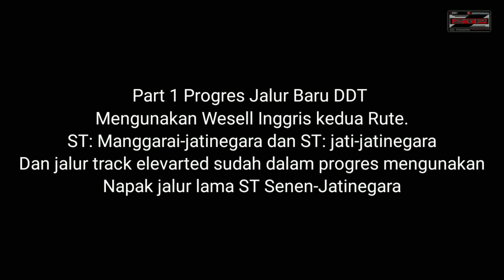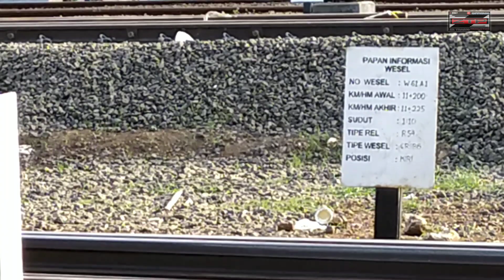JATINEGARA UPDATE JALUR TRAINS DDT⁉️DOUBLE WESELL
Assallamulaikum wr wb.
salam kereta api indonesia
video part 1 kangen hunting dan sambil melihat seberapa asil progres petak st jatinegara-pondok jati dan petak stasiun manggarai-jatinegara..teryata hasilnya keren gan..
sepeti pusat jalur kereta dari segala arah...di tambah lagi kedua petak jalur tersebut mengunakan wesell cina.

tonton trzz hingga selesai yaa gan...
dan terimakasih sudah mensuport chaneel ztp trains.

salam semboyan 35
🔺ztp trains